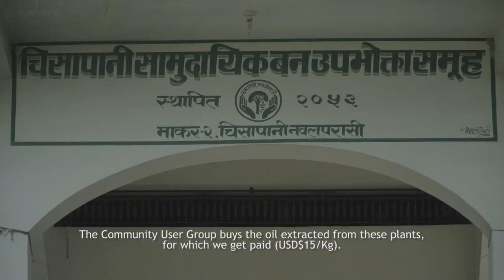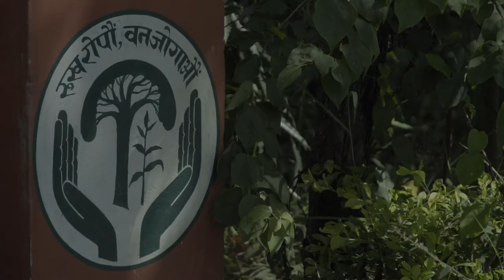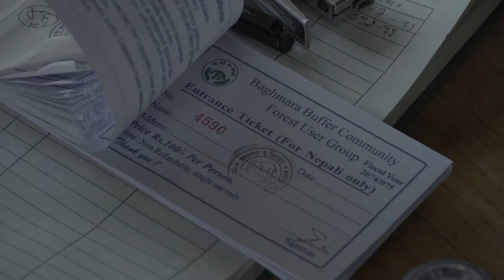Rights shaping landscapes and livelihoods in Nepal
In Nepal, an ambitious government program to hand tenure and forest management rights to local communities has not only had a positive outcome for conservation, but has also generated a sustainable source of income for forest communities. Ongoing research by the Center for International Forestry Research (CIFOR) and ForestAction Nepal is looking into what kinds of benefits and challenges these forest-based enterprises face, and what it means for both livelihoods and landscapes.